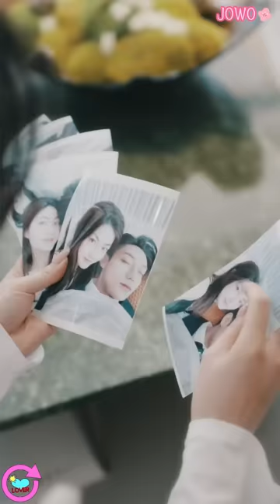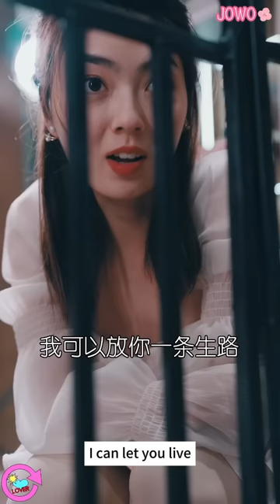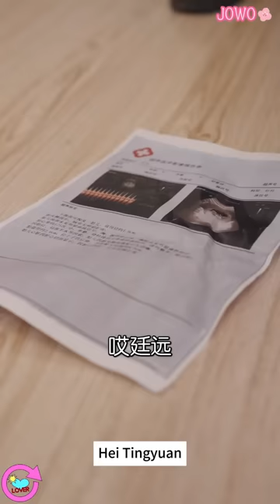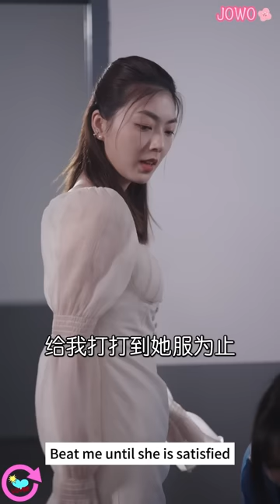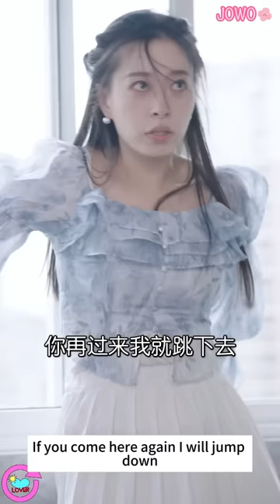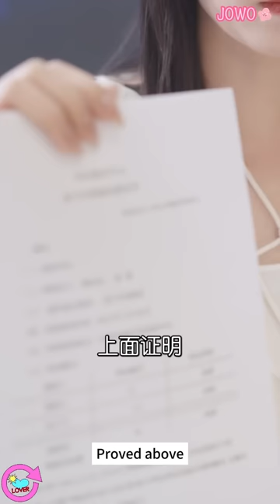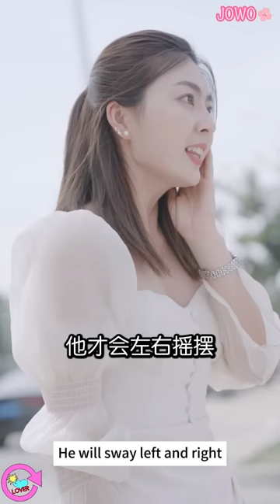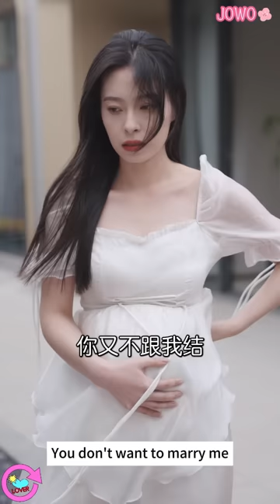[MULTI SUB] After divorce, the CEO seeks reconciliation every day#drama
今日短剧推荐【离婚后前夫总是想追我】